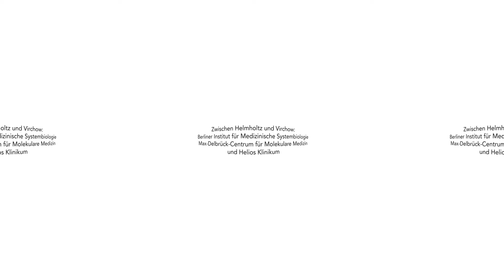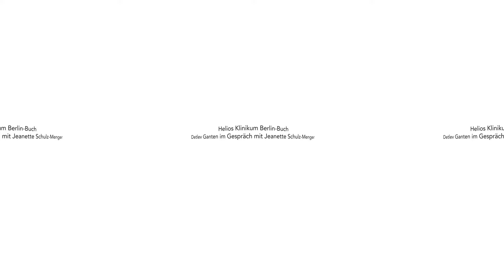360°: Rudolf Virchow – Hermann von Helmholtz – und Du? | Teil 7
Zwischen Helmholtz und Virchow: Berliner Institut für Medizinische Systembiologie, Max-Delbrück-Centrum für Molekulare Medizin und Helios Klinikum: "omnis cellula a cellula – Virchow 2.0 – die neue Berliner Schule der Gesundheit"

Bildschirm: Halten Sie die rechte Maustaste gedrückt, um sich entlang der Achse im Raum zu bewegen und in alle Richtungen schauen zu können.

YouTube-App: Mit der YouTube-App auf dem Smartphone ändern Sie den Blickwinkel entweder, sofern von Ihrem Telefon unterstützt, durch Umherbewegen des Telefons und Drehen um die eigene Achse, oder durch Wischen auf dem Bildschirm.

Ein Film aus der Reihe „360°: Rudolf Virchow – Hermann von Helmholtz – und Du?“ der IAG „Zukunft der Medizin: ‚Gesundheit für alle‘“ und des Jahresthemas 2021|22 „Die Vermessung des Lebendigen“ der Berlin-Brandenburgischen Akademie der Wissenschaften, gefördert von der Robert Bosch Stiftung

Wie lässt sich das Erbe von Rudolf Virchow und Hermann von Helmholtz für eine Gegenwart fruchtbar machen, in der Gesellschaften angesichts der Corona-Pandemie und der Klimakrise lernen müssen, Gesundheitsversorgung lokal wie global neu zu denken, um zukünftig ein gutes Leben für alle garantieren zu können?

In den ca. zehnminütigen Filmen, die mit einer 360°-Kamera aufgenommen werden, kommen Wissenschaftler:innen, Expert:innen, Bürger:innen und Schüler:innen zu Wort. Sie gehen gemeinsam dem Erbe dieser beiden Wissenschaftler nach, setzen es in Beziehung zur eigenen Lebenswirklichkeit sowie der aktuellen Vorstellung von ‚guter Gesundheit‘ und bieten Handlungsideen für kommende Generationen.

Konzept und Realisierung: Daniela Doutch und Britta Rutert

Postproduktion: Eugen Lebedew | MILLION MOTIONS